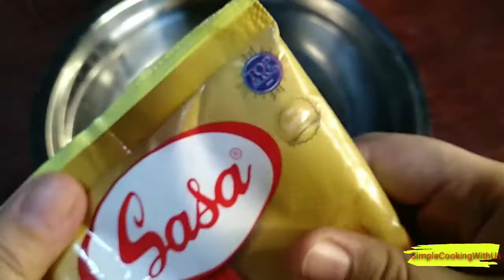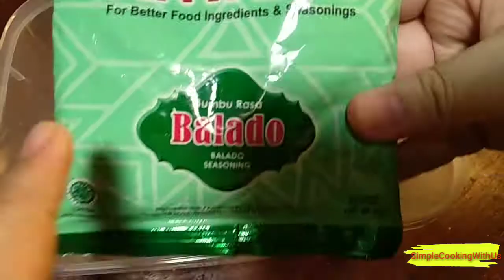ide jualan praktis banget - resep tahu crispy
assalamualaikum teman2, divideo kali ini kami mau bagiin resep membuat tahu krispi yang cocok untuk dijadikan ide jualan... yuk disimak videonya...
music
Chill Night by Amine Maxwell & MICHAL

idejualan
tahucrispy